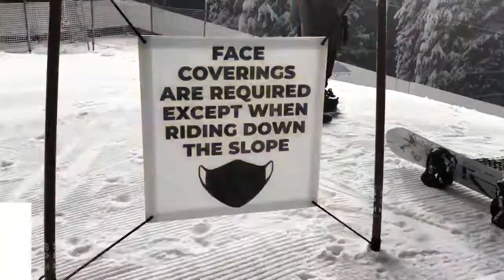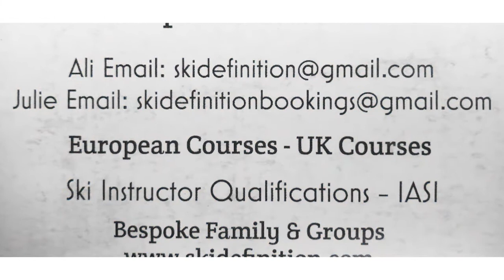Skiing Group Coaching Ski Definition Hemel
Skiing Group Coaching Ski Definition The Snow Centre Hemel lots of options & lessons: Group Sessions | Private Lessons | Instructor Exams | Instructor Training